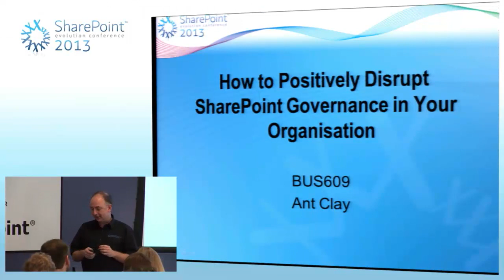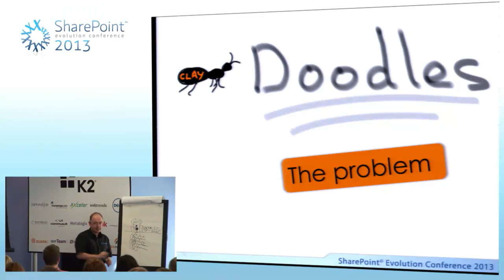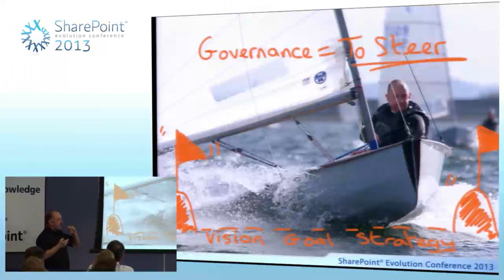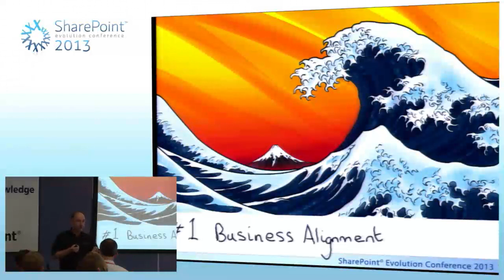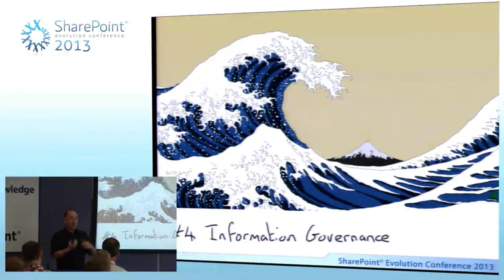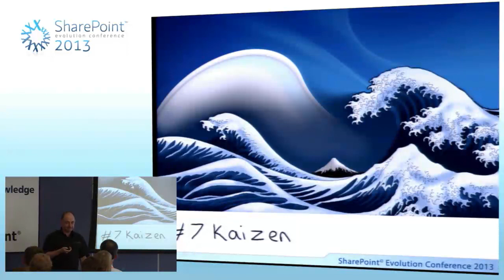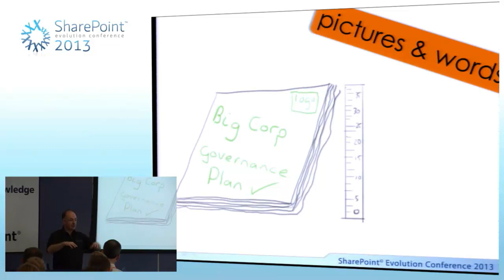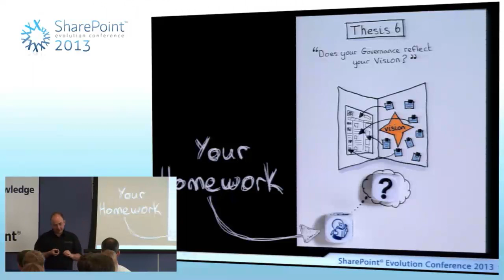Ant Clay-How to Positively Disrupt SharePoint Governance in Your Organisation